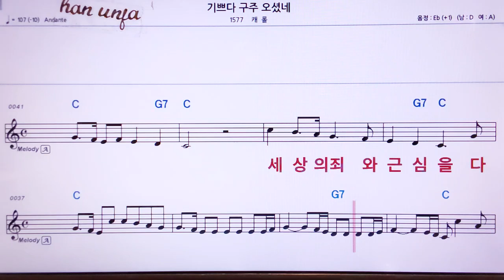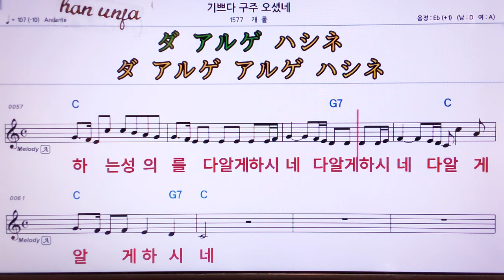💖기쁘다 구주 오셨네/캐롤 👍MR,유투브 노래방, 가라오케, 악보, 코드, 가사 ,Karaoke,반주